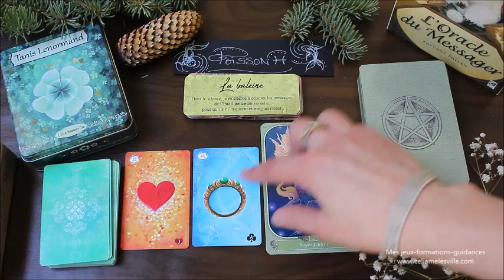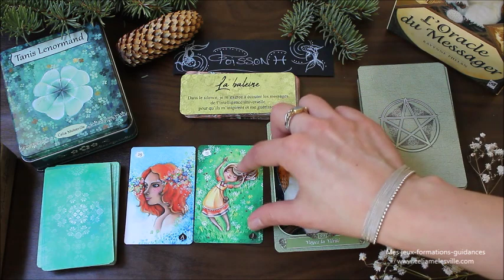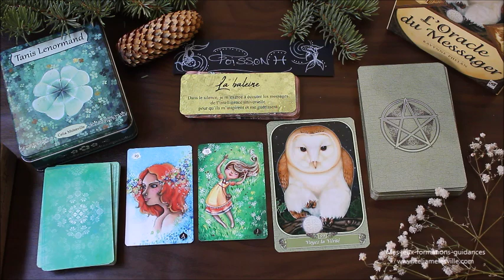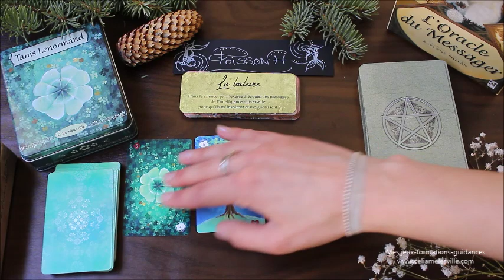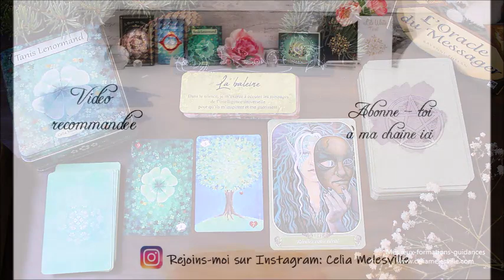♓️POISSONS - Mars 2020♓️ Horoscope - de belles opportunités santé retrouvée